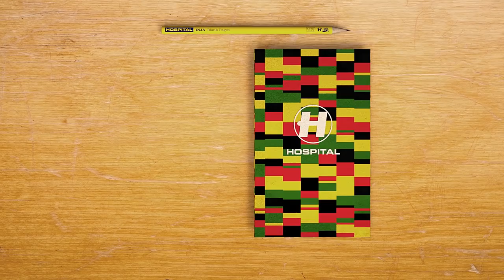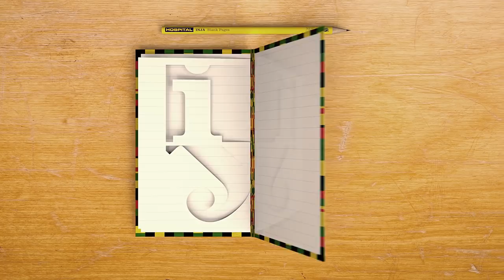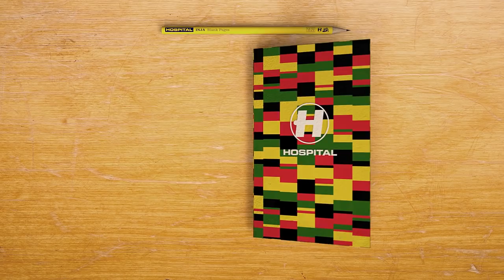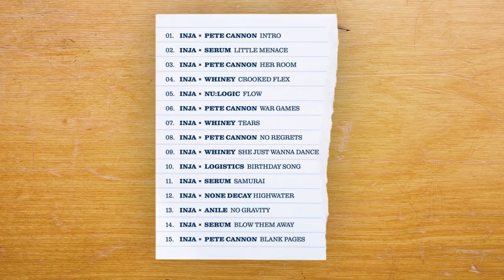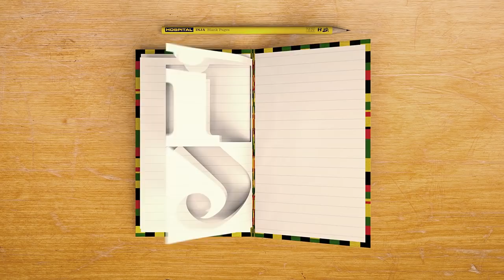Inja x Pete Cannon - Blank Pages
To me they’re a comfort. They don’t answer back, wont judge the words you label them with, don’t care for ink colour or writing style. They’re a consistent safety net I’ve had all my life to catch me when I fall. I also see people as blank pages, the more we interact the more space gets filled in, the more our stories are known. Even with a white page and black ink you can spell out more colour than the eye can see - Inja

LYRICS:

I find myself in these unknown places
I don't know no faces
Everyone's a book of blank pages
They’re all titles, authors in the making x2

Everyone's a blank page
‘Til they all start to move and express
That's when you see the things that make them
Taylor made all stages all bless
All the ingredients that go fresh
Every shape a motion in flex
Everything's a moment in them
I mean all you and me too I guess
Don't miss the moment
If you get to stretch
Just reach out and see what you get
We all get a moment to show off
our best
Try make it last
Expose your depth
Fill in the blanks
Colour concept
Come lets illuminate and get prepped
So many heights to reach I'm like yes
We can all do it if you're ready let's step

They’re all titles, authors in the making x4

Now everyone's a blank page
‘Til I see them start moving and then sway
Then their stories start fill the space
Painting pictures with every shape
Telling tales with the moves they make
Showing signs that make them all great
We're all universes in place
With a gravitational pull and grace
All individuals at our pace
Balancing time and life and weight
Memories burst out to soundscapes
Some see the future others create
A whole new timeline right here today
Some lose the past set free and escape
Be whatever you want its ok
You are the author so fill in your page